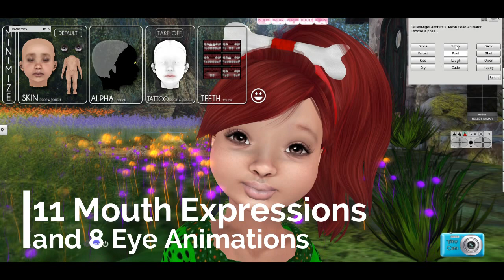Cutebytes Toddleedoo Lana Mesh Head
Find out where to get this adorable mesh head, how to win 1200L$, and much more in my new blog post